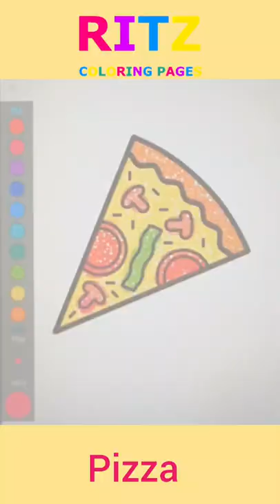Coloring: A Pizza🍕🍕 Pizza Coloring RITZ Colors